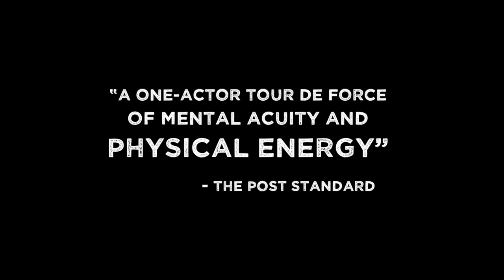An Iliad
Syracuse Stage's Production of An Iliad
Adapted from Homer by Lisa Peterson and Denis O'Hare
Translation by Robert Fagles
Directed by Penny Metropulos
Featuring Joseph Graves
Photos: Michael Davis